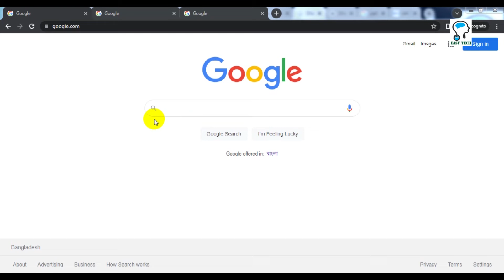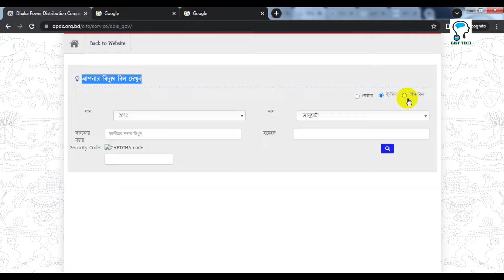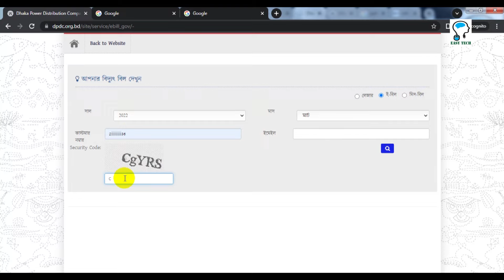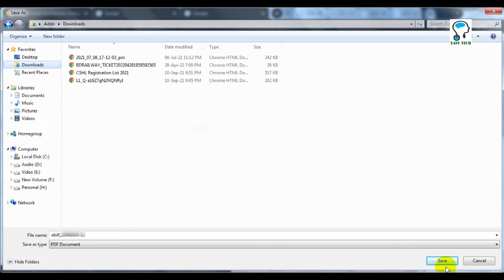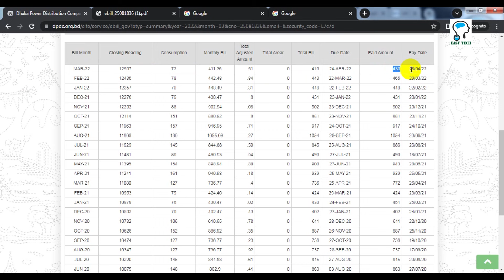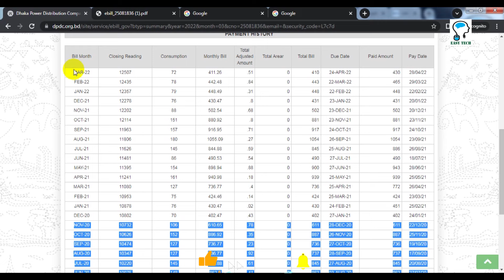বিদ্যুৎ বিল চেক করুন অনলাইনে | Electricity Bill Check Online(DPDC) | Electricity Bill PDF Download.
এই মাধ্যমে আপনি আপনার বাসা অফিসের কত বিল হয়েছে তা ঘরে বসে জানতে পারবেন।

Electricity bill check online DPDC (আপনার বিদ্যুৎ বিল দেখুন)
online bill payment

Welcome to EASY TECH This is the EVER BEST YOUTUBE CHANNEL of MS Excel in Bangla, If You want to be Master of Excel, Words, PowerPoint, Photoshop, Freelancing Related, YouTube, Facebook  and various Software then you will SUBSCRIBE. Because you can boost up your knowledge by super Mind-Blowing Tips and Tricks from EASY TECH. EASY TECH originated from the idea that there exists a class of readers who respond better to online content and prefer to learn new skills at their own pace from the comforts of their drawing rooms.
This channel is for several tutorials, Such as Technology, Bangla Excel, Word, PowerPoint, Outlook, Access, Software, Hardware, Electricity, Computer, Mobile phone, Smart Devices, any many more Bangla tutorials.
Our Main Mission and Vision are to learn together.